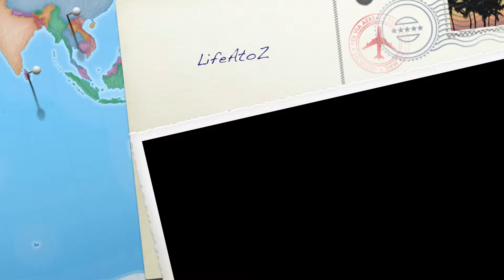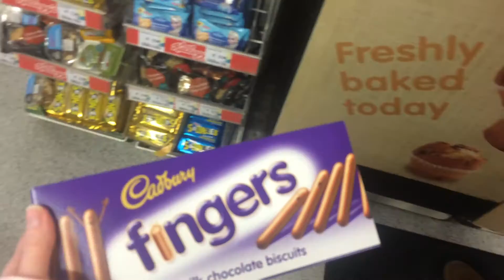Last Night in Irelend | LifeAtoZ 6-10-16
So sad to be ending our trip abroad in Ireland. We are ready to be back with our puppy and in our bed, but this is definitely a trip with memories to last a lifetime:)

                   ***more fun info below***

Welcome to LifeAtoZ:) We upload daily videos of our lives. I hope you enjoy watching our videos as much as we enjoy sharing them with you. Come back tomorrow to see a brand new vlog:)

xx
amanda